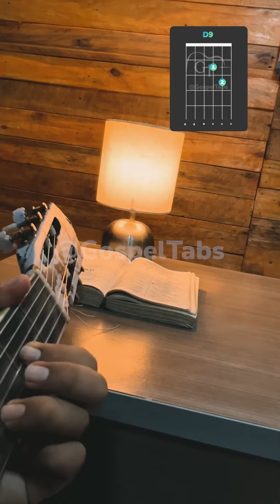Deus me ama – Cover com Ruan Santos🔥